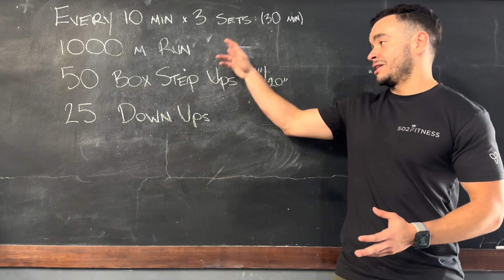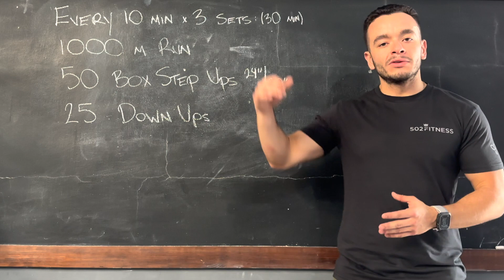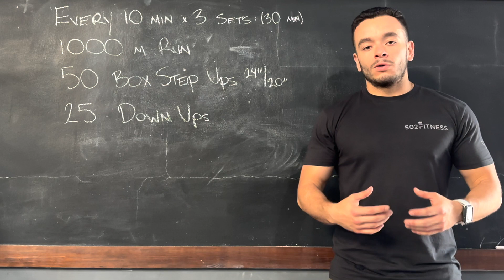Jueves 11 de Mayo